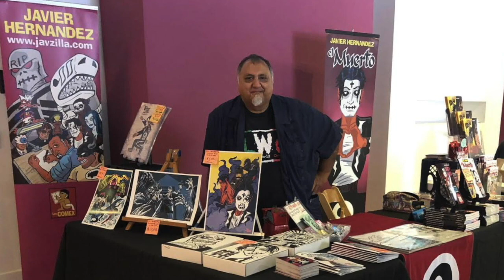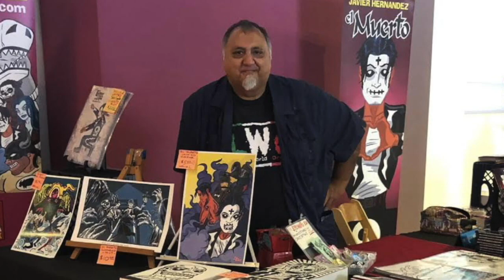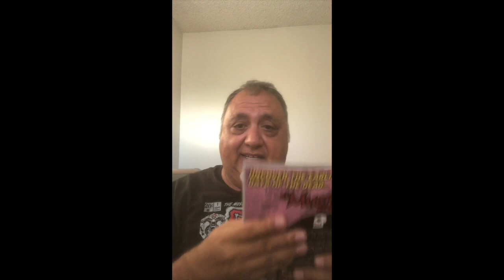PASSIONS PERSONIFIED with artist JAVIER HERNANDEZ (EL MUERTO)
Episode #5 of Passions Personified with artist JAVIER HERNANDEZ.

Cartoonist, Artist and co founder of the Latino Comics Expo.
Javier Hernandez is the creator of the comic book character "El Muerto" which in 2007 would hit the big screen with a movie adaptation. In the movie the lead role of El Muerto was played by "That 70's Show" actor Wilmer Valderrama.
We talk about Javiers journey navigating through the independent comic book scene and the incredible experience of seeing his creation stand before him.